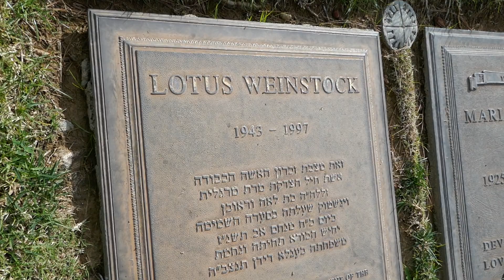Comedian Lotus Weinstock Grave Mount Sinai Memorial Park Los Angeles California US December 22, 2022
Comedian Lotus Weinstock Grave Mount Sinai Memorial Park Los Angeles California USA December 22, 2022